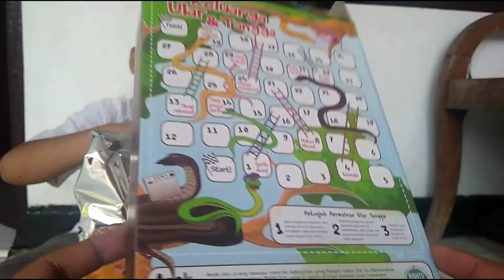REVIEW CHOCO CHIPS BERHADIAH ULAR TANGGA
Halo temen temen, Jumpa lagi dengan Kakak Fikri Faqih, kali ini ditemani adil Bilqis kak Fikri akan Review singkat Choco Chips berhadiah Ular Tangga